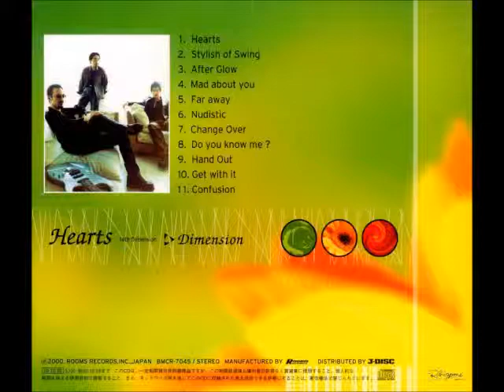Get with it (from 14th Dimension 'Hearts')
10. Get with it (from 14th Dimension 'Hearts')

DIMENSION:
Takashi Masuzaki (增崎孝司): Guitar
Kazuki Katsuta (勝田一樹): Saxophone
Akira Onozuka (小野塚晃): Keyboard & Piano

Supporting performers:
Matsubara Hideki (松原秀樹): Bass
Yamaki Hideo (山木秀夫): Drums